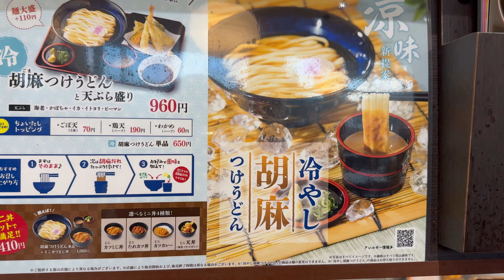【北九州うどん】資さんうどん 夏の胡麻つけうどんとチキンカツ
どうもご飯動画Vtuberの趙味です🎶
北九州のうどん屋さん
おなじみ資さんの夏メニュー✨️
胡麻の風味がしっかり絡む1品です👀
チキンカツは間違いない、いつも食べちゃいます(*ﾟ▽ﾟ)ﾉ🍺